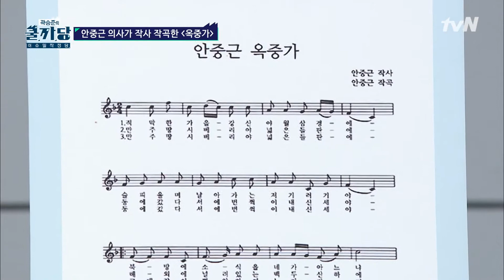안중근 의사가 남긴 마지막 노래 '옥중가' | 곽승준의 쿨까당 COOLKKADANG 190814 EP.323